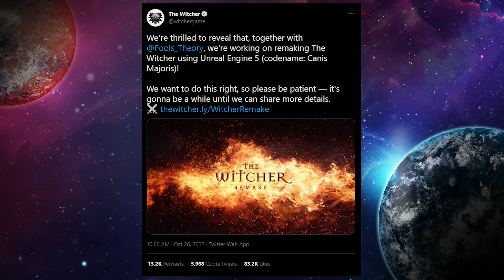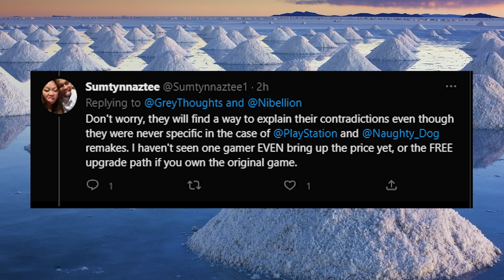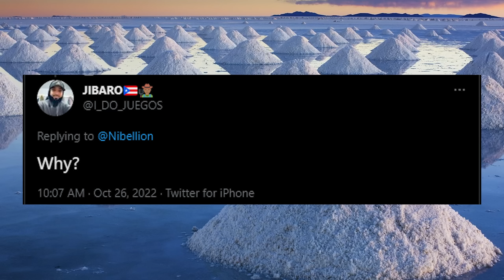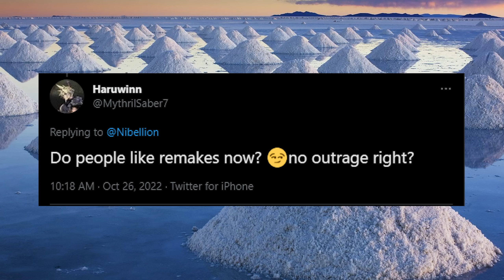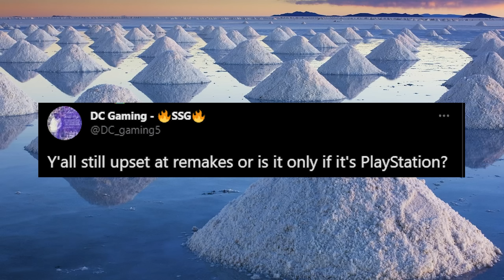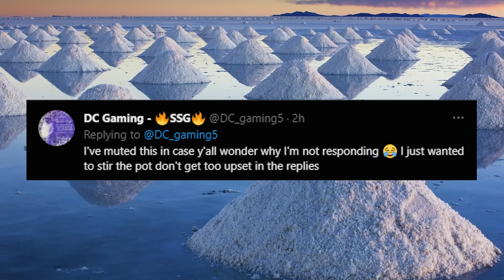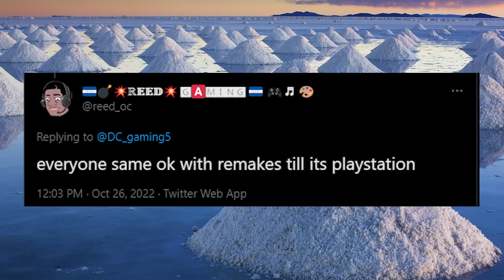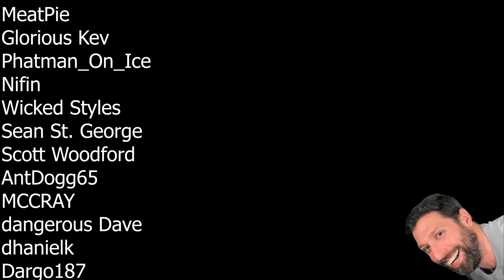PlayStation Fanboys SALTY About The Witcher Remake! They're STILL Mad About Last Of Us Cash Grab!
Lets talk about how CD Projekt will be working to remake the Witcher 1, and how PlayStation Fanboys for some reason still cant get over how the Last of Us Remake wasn't anything more than a pure Cash Grab